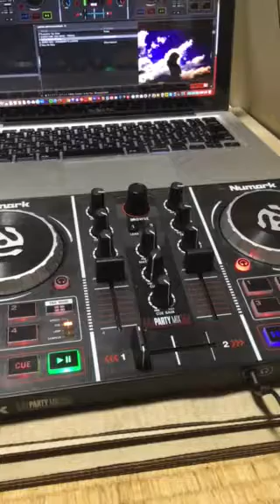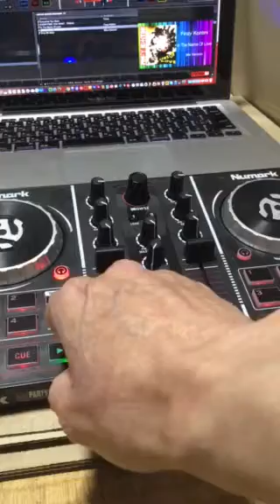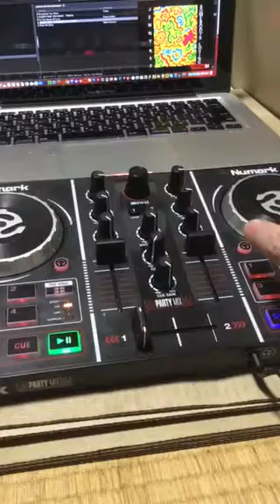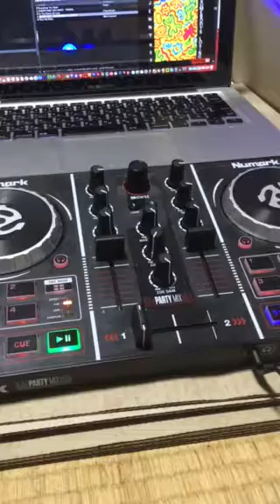virtual dj 遊んでみた 26日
virtual  dj  遊んでみた